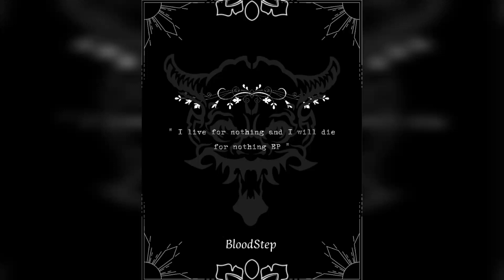GNXC!DE - Trash [I live for nothing and I will die for nothing EP]